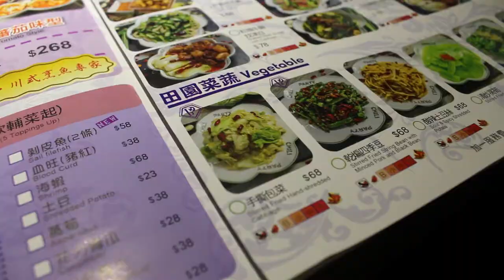CHILI PARTY IS LIT!!! | Hong Kong Food Vlog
This time our tongues are getting LIT since we're eating at Chili Party in Hong Kong. They serve huge portion of Sichuan food (spicy mala food, and you can even choose your own toppings to your likings! Also, the flavors are amazing here, as you wont only taste spiciness.

So prepare your eyes, hope they dont get burnt from watching this video.